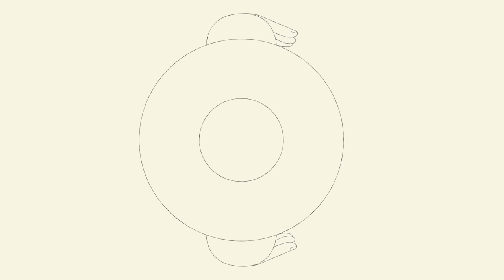Apeel: Nature and How We See It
At Apeel, we are driven by the singular belief that working with nature is the best way to reduce food waste and create abundance for all. When we see the challenges of our global food system, we ask ourselves one simple question: "How would nature solve this problem?" Then we get to work.

En Apeel, nos impulsados por la singular creencia de que trabajar con la naturaleza es la mejor manera de reducir el desperdicio de alimentos y crear abundancia para todos. Cuando vemos los retos del sistema global de alimentos, nos preguntamos a nosotros mismos: “¿Cómo resolvería la naturaleza este problema?” Entonces nos ponemos a trabajar.

From fresh avocados to limes, Apeel adds a “little extra peel” that helps to extend the shelf life of fresh produce and reduce the amount of food gone to waste. Made from plants, Apeel works with nature to improve access to fresh produce, reduce waste, and build a sustainable, abundant future for all.